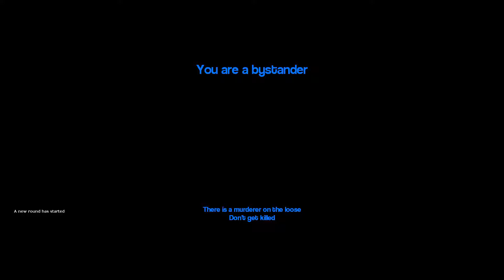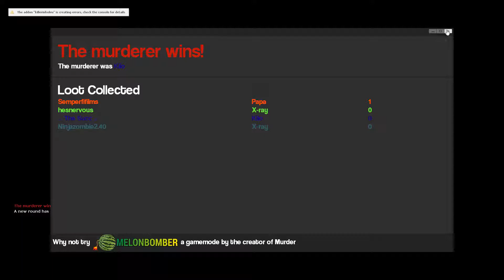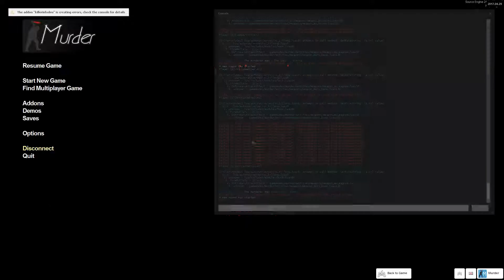FUNNY PLAYERMODELS | Murder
I guess Adam is Garfield. yep